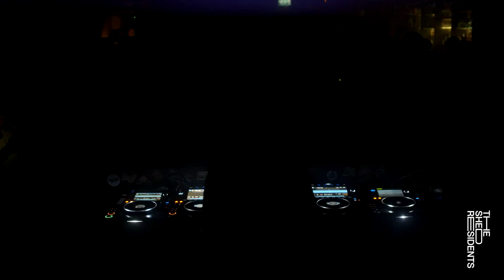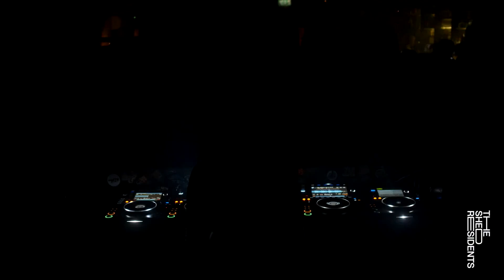Shannen Blessing | The Green House | 17/02/2023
The rising Irish talent Shannen Blessing makes her debut for the Shed Residents at their 'Carnival' event.

- Stay up to date with Shannen's posts, uploads, releases etc.

Camera operators - Ted Godson Treacy, Matthew Harris, Conor Sharkey

Edit - Ted Godson Treacy

Grade - Matthew Harris & Ted Godson Treacy